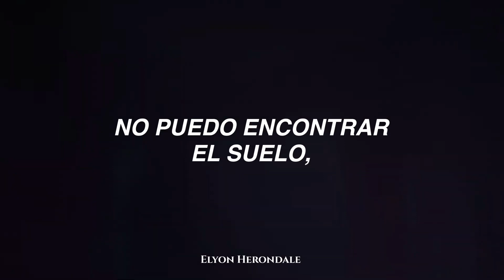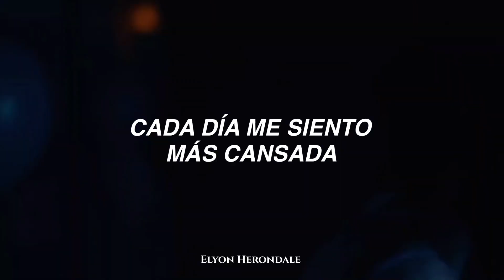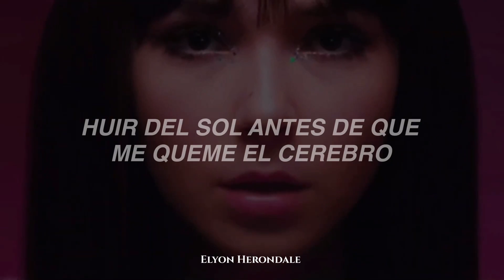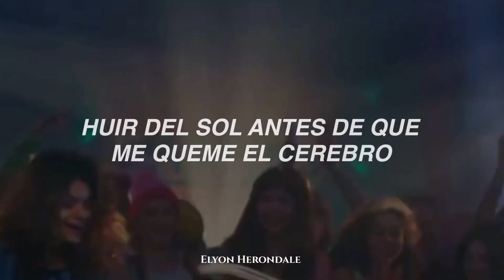The Regrettes - Monday (Letra en Español + Video Oficial)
Letra:

[Verse 1]
Open my door
I step between my clothes
Can't find the floor
Yeah, it's been like this before
Still washing stains
But I know they won't fade
These growing pains
They push me 'til I break

[Pre-Chorus]
I'm pulling down my eyelids two at a time
I swear it's just my sinuses, I'll be fine
An existential crisis and it's only a Monday
Tell me I'm alive

[Chorus]
Gotta get the fuck out of LA
Run from thе sun before it burns my brain
(Yeah, yеah, yeah, yeah)
I'll cut the brakes
Hey, I'm still alive
(Yeah, yeah, yeah, yeah)
[Verse 2]
No sympathy
Don't look at me that way
'Cause physically
Well, I'm falling into space
And typically, yeah, I'll wrap it in a bow
But honestly, the cracks, they start to show

[Chorus]
Run from the sun before it burns my brain